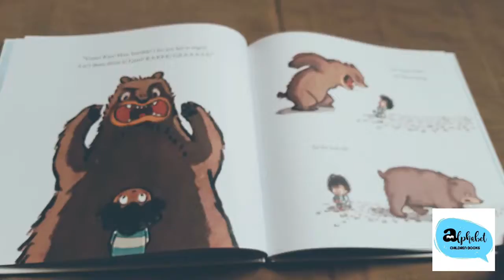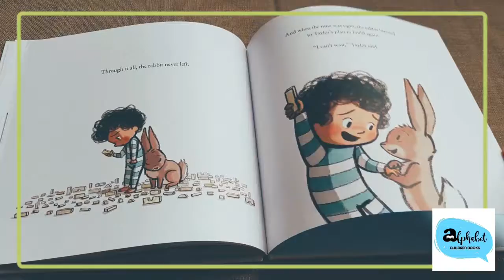The Rabbit Listened by Cori Doerrfeld